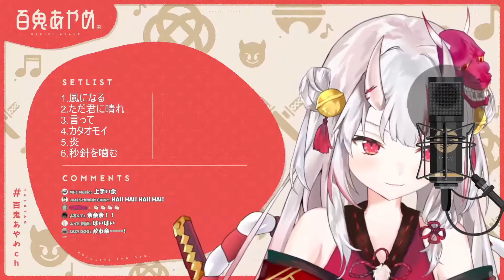【百鬼あやめ/百鬼綾目】秒針を噛む(生肉/純歌枠)8.16.2021